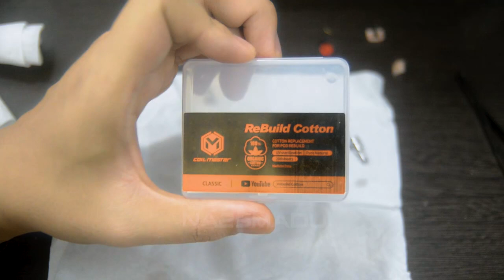Caliburn G2 / GK2 / G / GK by Uwell | Rebuild Kapas dan Kawat Coil 1Ω(ohm) | Recoil RBK Caliburn G2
Assalamu'alaikum 🙏

(*Free for commercial use. You can use on Youtube, Instagram, and social media service.. etc. and Thank you for writing down my artist name [Drone Footage. by ArifNu/NanasMadu FPV].)

Drone Footage by ArifNu/NanasMadu FPV
My Freestyle gear 5" :
Frame: Astrox Johnny FPV Edition
FC : Matek F405 CTR
FPV: Caddx turbo eos2
Goggle: Skyzone sky03
Antenna : ORT cocktai l+ DIY Helix
VTX+antena: OpenVTX + uxii antenna
Motor: EMAX Eco 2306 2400kv
ESC: Razor32
Battery: Goldbat 100c 1500mah
RX: ELRS 2.4G Betafpv
TX: Frsky Taranis QX7
TX Module : DIY TX 2.4G ELRS
Prop: Gemfan F4

My TinyWhoop:
FC: JJRC H67 (Flash Firmware NFEsilverware | NanasMadu FPV)
FPV Cam: Caddx Beetle V1 (split)
VTX: AKK Nano3
Motor: Boldclash 716
TX: Taranis QX7 + DIY Multiprotocol NanasMadu FPV
Goggle : SKYZONE Sky03

Short Movie gear:
Camera : Nikon D7000
PC : comming soon

Song:
🎵 Music "iced coffee" by ‘moonboy’